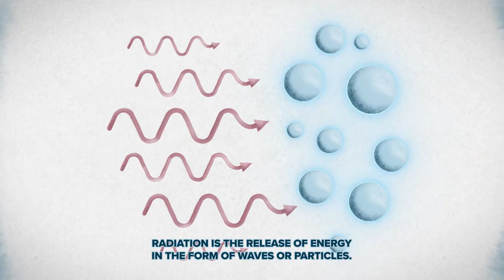Amazing Rays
What is radiation and what can we do with it?
This source of energy is all around us, in different forms.
Techniques using radiation are a regular part of our daily lives, and offer great benefits to human health, agriculture, industry, the environment and many other areas.

Script: Luciana Viegas Assumpcao
Animation: Paul Gößeringer